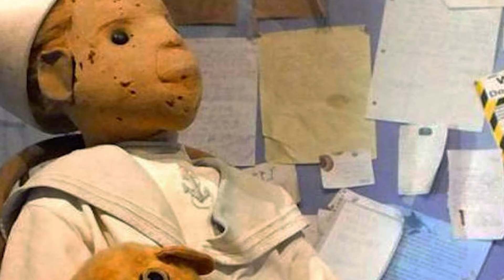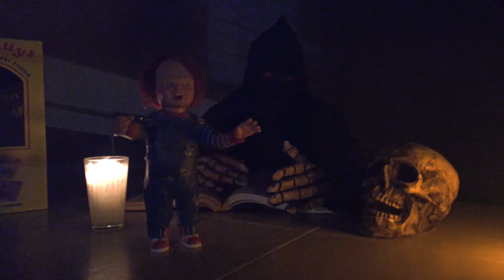Leyenda urbana | Conoce a ROBERT el verdadero CHUCKY el muñeco diabólico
Conoce al verdadero CHUCKY, Robert

Robert, también conocido como RobertElMuñeco, ​ Robert El Muñeco Embrujado, ​​​ o Robert El Muñeco Encantado​ es un muñeco que una vez fue propiedad del pintor y autor de Key West, Robert Eugene Otto. Supuestamente el muñeco está poseído por espíritus, y tiene una reputación aterradora. El verdadero muñeco diabólico.